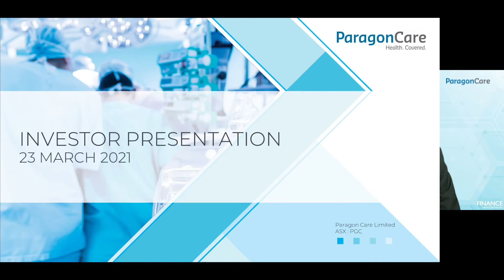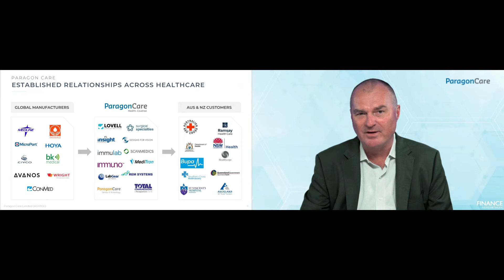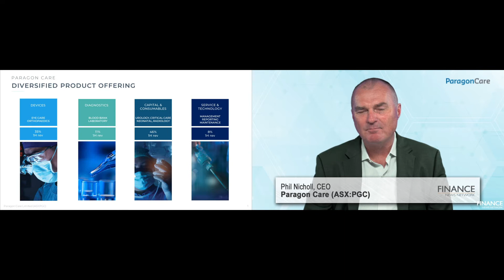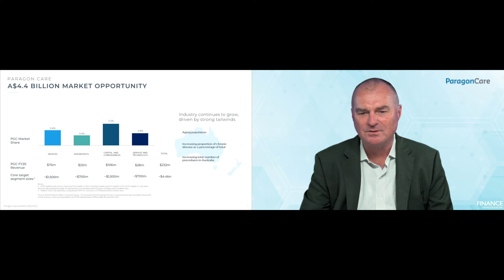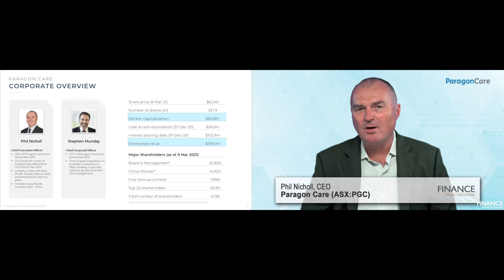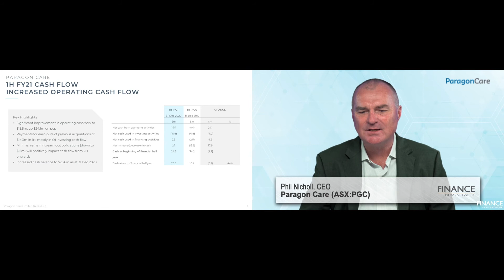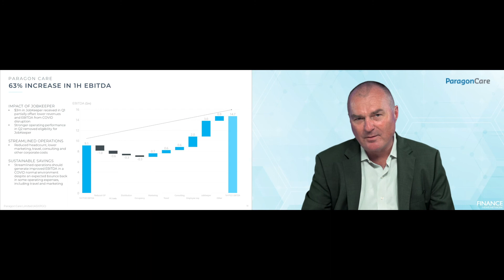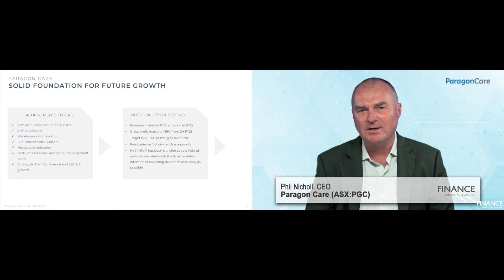Paragon Care (ASX:PGC) Presentation, FNN Online Investor Event, March 2021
Paragon Care Limited (ASX:PGC) CEO Phil Nicholl provides an overview of the company, discussing the company's diversified portfolio, its competitive advantages, the market opportunity, and its new growth phase.